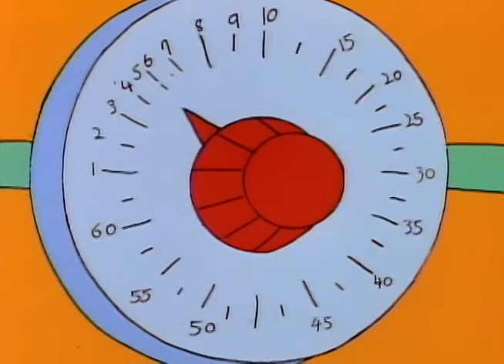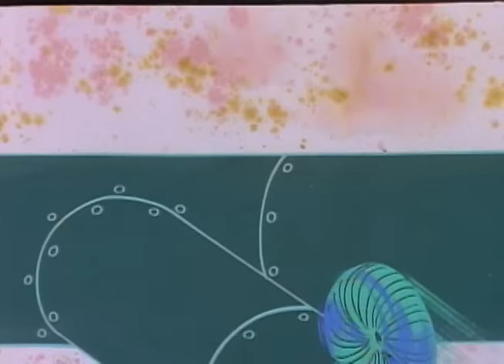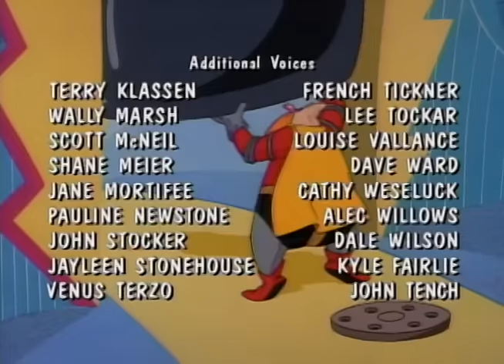Adventures of Sonic the Hedgehog 155 - Mobius 5000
Robotnik lures Sonic into a round-the-planet vehicle race called the Mobius 5000 by threatening to foreclose on a loan to an orphanage.  Sonic's only way to save the orphanage is to enter the race himself, and win the M10,000 Mobiums prize money.  Things get rough for Sonic when Robotnik's three deadly racerbots try to run him off the road for good!  But in the end, Sonic wins the race, saves the orphanage, and gets a contract from Hensoil.